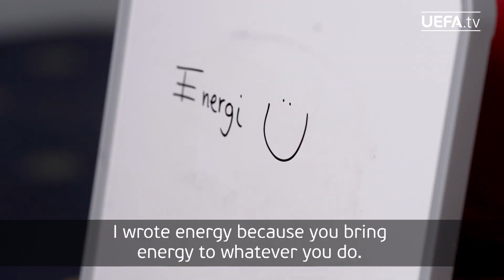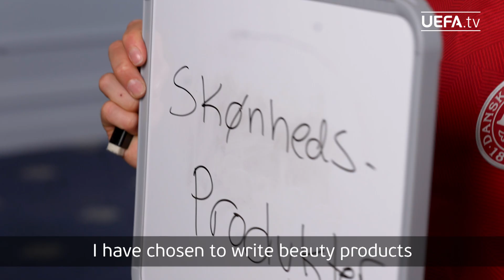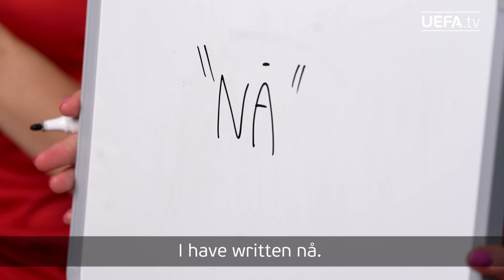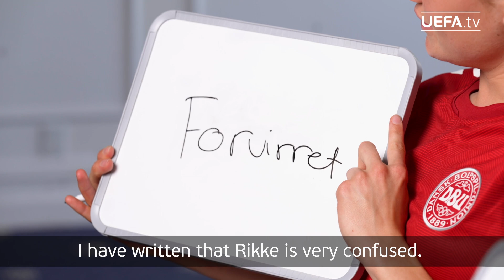DENMARK Team-mates: MADSEN & THOMSEN, LARSEN & NØRGAARD GEVITZ | WEURO 2022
Describe the best characteristic in your team-mate.

What can't your team-mate live without?

A characteristic you would not like to take from your team-mate.

Denmark team-mates Rikke Madsen, Janni Thomsen, Stine Larsen and Luna Nørgaard Gevitz play our teammates game.